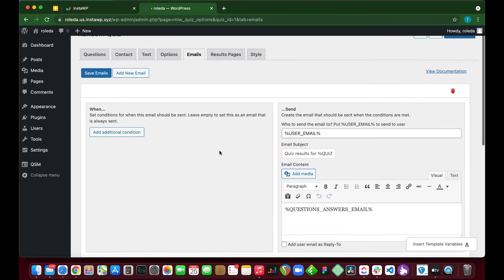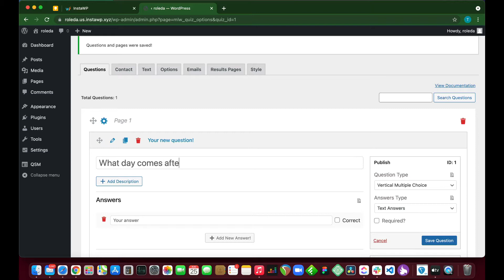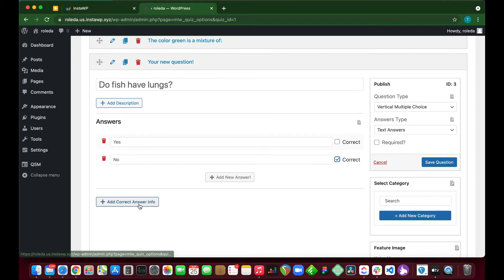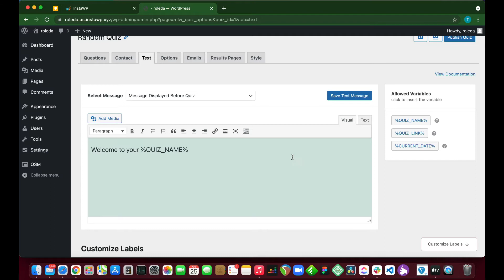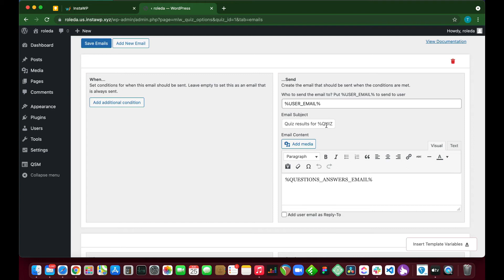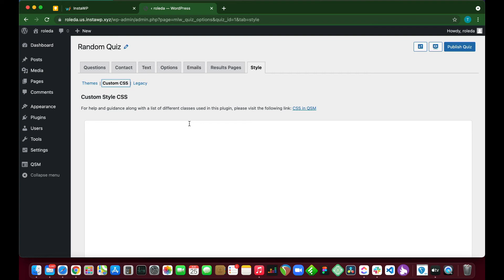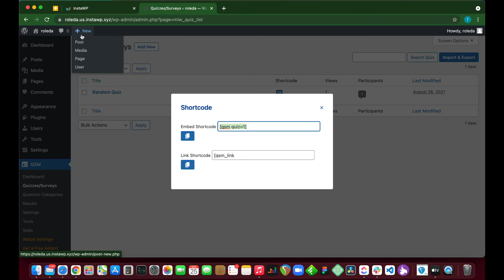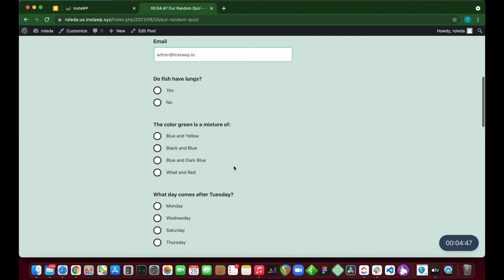How to Create WordPress Random Quiz | Learn with QSM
Hello folks,

In today's tutorial, we are going to learn "How to create WordPress Random Quiz" so that your questions are displayed in a random manner.

Visit the below link to refer to the steps in the video.
Add it to your reading list/bookmarks to follow and create a random quiz

Timestamps:
00:00 Introduction
00:35 Creating a quiz
02:59 Configuring contact form
03:34 Configuring text (Message which shows to users before taking the quiz)
04:06 Configuring extra options(setting random quiz questions) for quiz
04:42 Configuring email section
05:49 Configure Results Page
06:22 Adding Theme to the quiz

That's it!
Now, you should be able to add a random quiz question block on your WordPress website.

The free tool used to make a website in this process is Insta WP.

Steps to Register in InstaWP:
1. Register into InstaWP and open Dashboard.
2. Click on Add New
3. A pop-up will come up and you select the "WP version", choose "PHP version". Finally, set a "custom website name" and then click on "create site"
4. Your website should show up in the Dashboard in less than 1 minute, then click on "Access Now", it'll redirect you to your WordPress Dashboard

If you found this tutorial helpful, please click on the like button, it gives us the motivation to create more helpful videos.
Got some doubts? Feel free to drop your queries in the comment section and share it with someone who needs this tutorial.